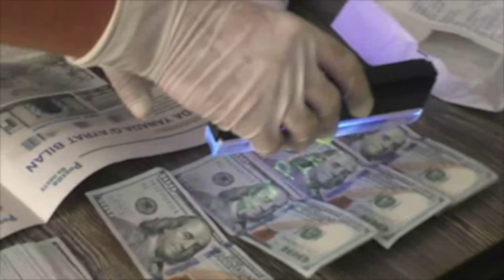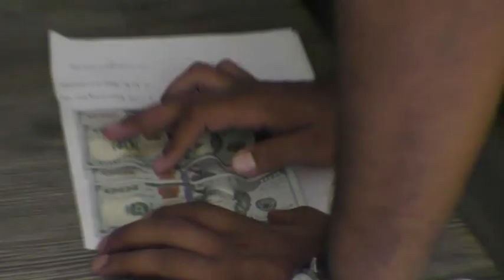Tezkor_tadbir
Andijon viloyati IIB Tezkor qidiruv xizmati xodimlari tomonidan o‘tkazilgan navbatdagi tezkor tadbirda 1 gektar 20 sotix yer maydonining hujjatlari noqonuniy ravishda o‘zlashtirilganligini oshkor etmaslik evaziga 10 ming AQSH dolari talab qilgan shaxs qo‘lga olindi